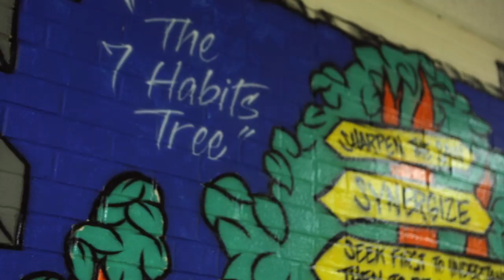Africentric Early College